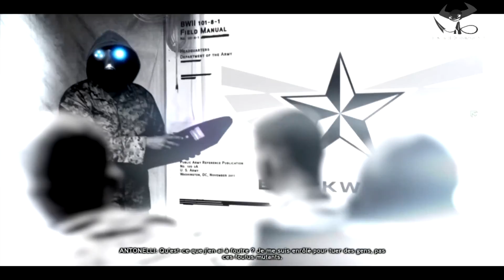Prototype 2 - 5 - La mort vient du ciel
Bon, sur cette vidéo, j'ai du mal à m'exprimer. Mais bon, ça tombe bien, on ne se concentre pas sur le scénario principal :)